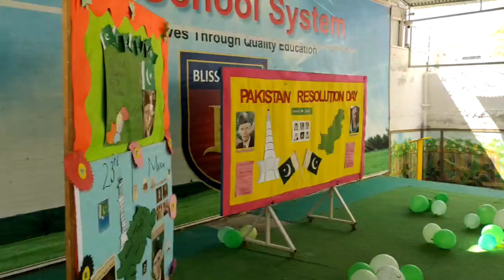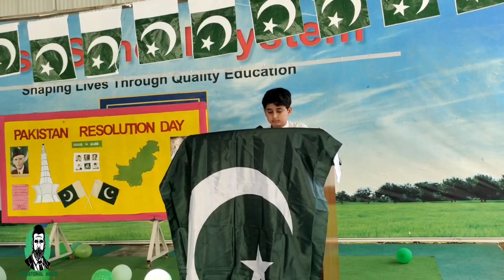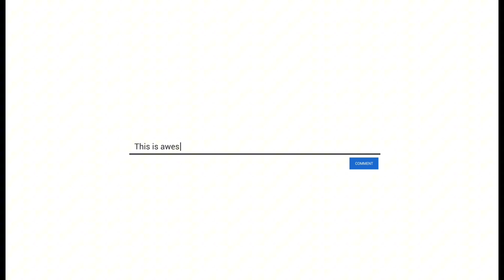Pakistan Independence Day | Jashn-e-Azadi Mubarak | National Anthem | 14th August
Pakistan Independence Day is observed annually on 14th August while it is celebrated in all over Pakistan 🇵🇰.

Your Queries solved:

14 August
Pakistan Independence
Pakistan Freedom Day
National Anthem Pakistan
Jashn-e-Azadi Mubarak
Pakistan Liberation Day
Pakistan Zindabad
Pakistani Patriotism
Pakistan Pride
Pakistan Love
Pakistan Passion
Pakistan Independence Day Celebrations
Pakistan Independence Day Parade
Pakistan Independence Day Speeches
Pakistan Independence Day Songs
Pakistan Independence Day Videos
Pakistan History
Pakistan Movement
Pakistan I'm Independence Day
Pakistan Independence Day History
Pakistan Independence Day Celebrations in Badin
Pakistan Independence Day Songs and Videos
 یوم آزادی پاکستان
14 اگست
-پاکستان کا یوم آزادی
 پاکستان کی آزادی
Jashn-e-Azadi Pakistan
Pakistan ki Aazadi ka din
School event on Pakistan independence day
Pakistan ki azadi
Youm e Azadi
Green Pakistan